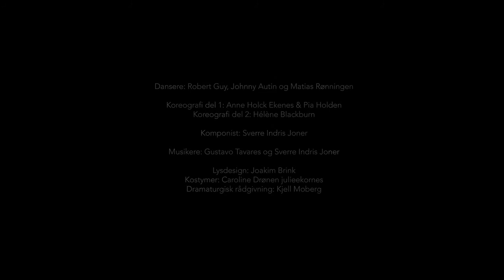Panta Rei Danseteater Lullaby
Schimmel Center Presents
Panta Rei Dance Theatre
Lullaby
Friday, February 23 | 7:30 PM and Saturday, February 24 | 7:30PM

Set to a live score by Norwegian musician and composer Sverre Indris Joner, Lullaby is a thought provoking, contemporary metaphor of current international politics. Three young, dynamic and committed male dancers take a journey through friendship, rivalry and raw masculinity juxtaposed with the melodies of lullabies. Panta Rei from Oslo, Norway is known for their fast-paced, colorful, and theatrical choreography.